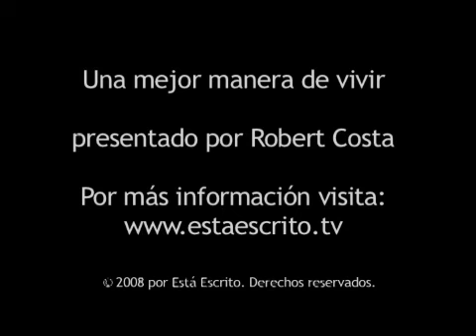289 Escrito Está - Vasijas llenas.flv